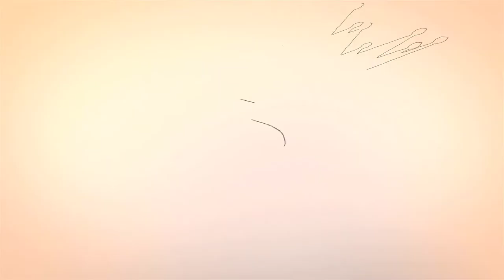Top 12 Sound For Car Audi Mercedes BMW Lamborghini Macerati Bugati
the best car  2020 sound